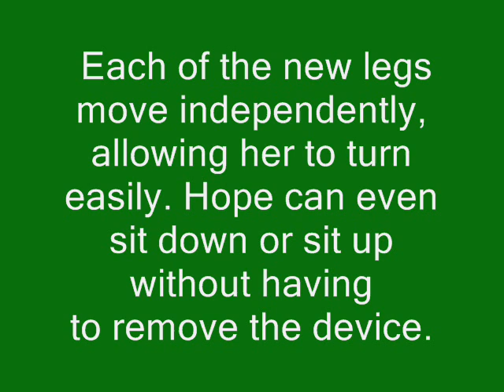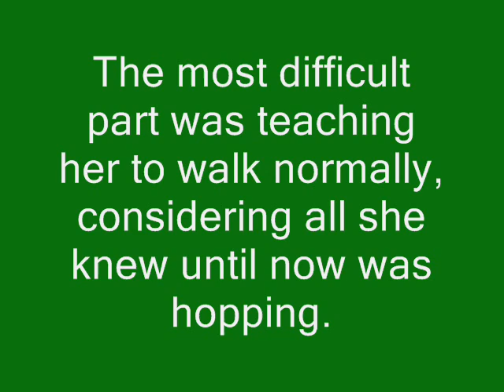HOPE the dog